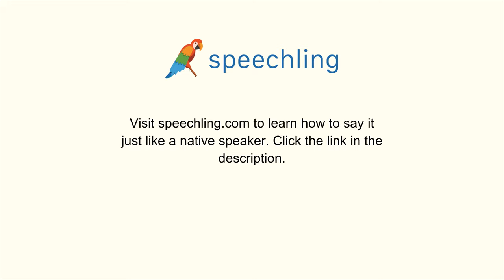英語で"持ち込む"の発音の仕方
男性コーチ
Bring

女性コーチ
Bring

持ち込む

持ち込む